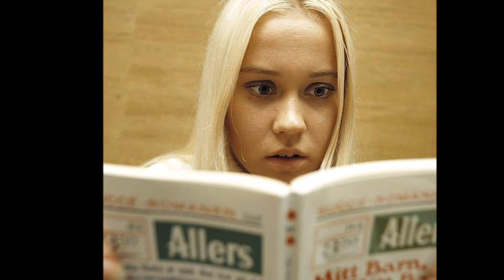Happy birthday Agnetha 2022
Song: I won´t let you go
Los derechos de esta canción pertenecen a Agnetha Faltskog y Erik Stewart.